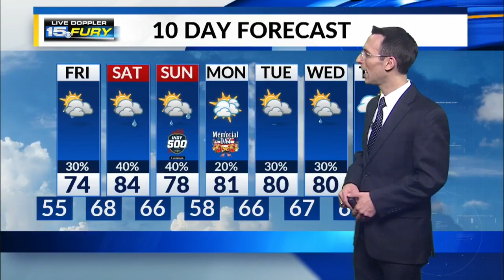Friday Preview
More scattered rain/storms ahead